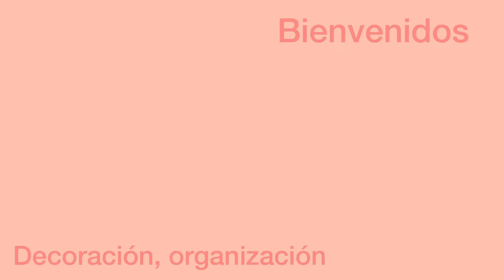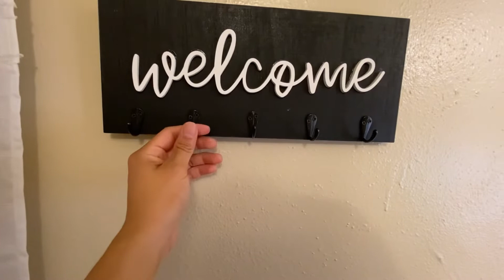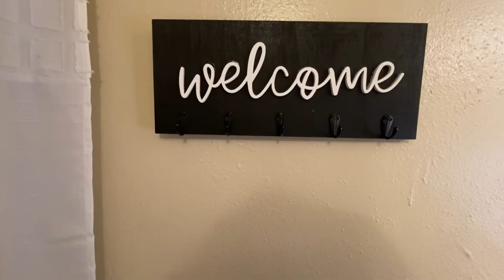Como Decorar Un Baño 🛁 pequeño /Con Poco Dinero#decoracion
Hola Amigas hoy les traigo la decoración de mi  Baño 🛁, súper fácil y económica , las invito a que ve ah este video , bendiciones para cada una de ustedes ❤️